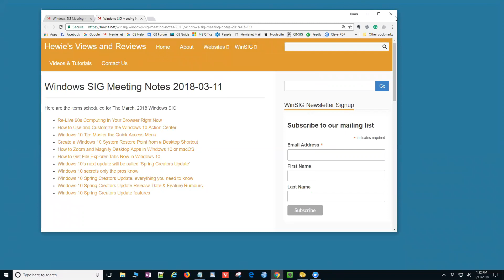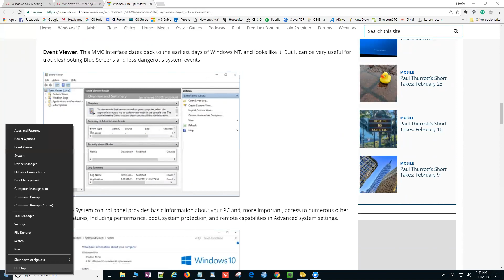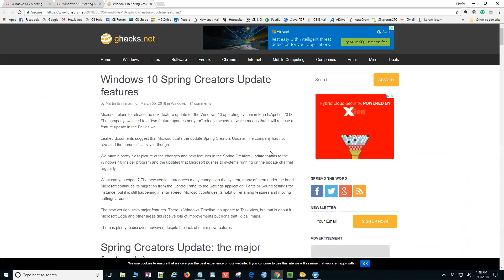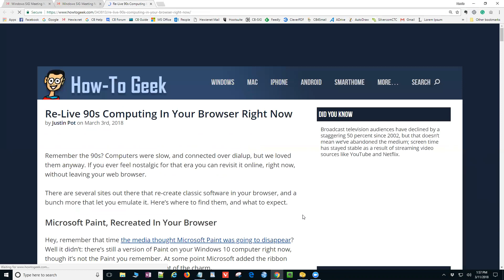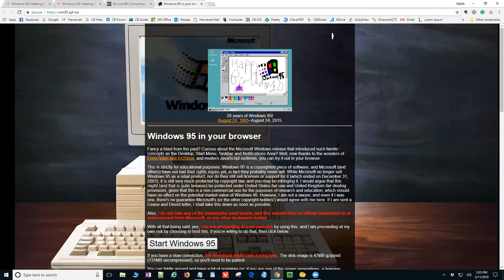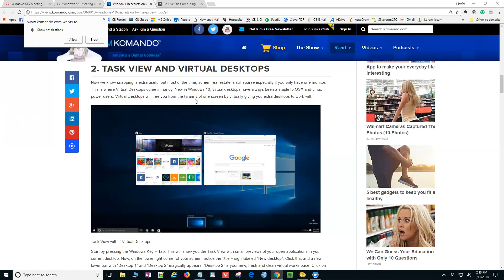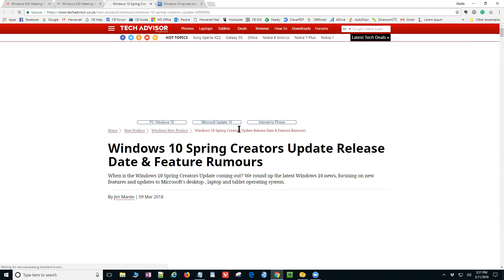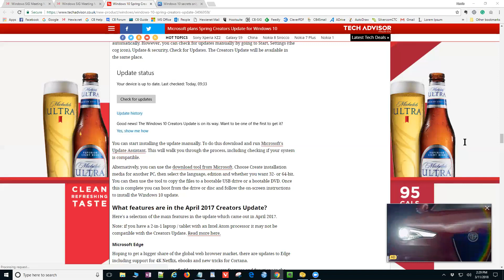CFCS Windows SIG March 11 2018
The March 2018 meeting of the CFCS Windows Special Interest Group (WinSIG) was held Sunday, March 11, at 1:30 pm.

We looked at some old-time computing through the browser with such items as Windows 95, 98, booting into Windows 3.0, and even play some Windows 3.1 games. Then we looked at some the expected changes and additions to the Windows 10 Spring Creators Update (1803) coming in April. We also covered several other topics.

* Re-Live 90s Computing In Your Browser Right Now
* The Action Center
* The Quick Access Menu
* Create a Windows 10 System Restore Point from a Desktop Shortcut
* How to Zoom and Magnify Desktop Apps in Windows 10 or macOS
* How to Get File Explorer Tabs Now in Windows 10
* Windows 10’s next update will be called ‘Spring Creators Update’